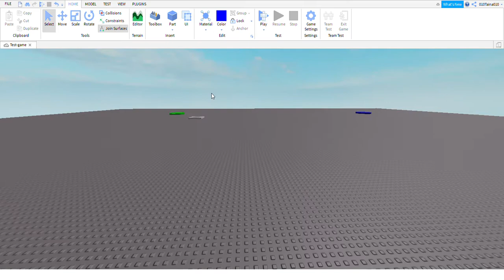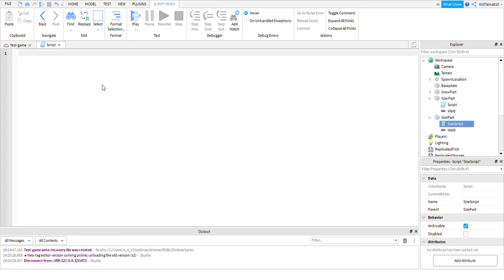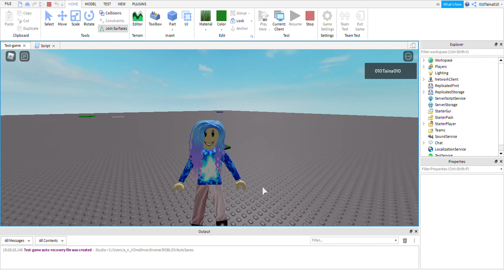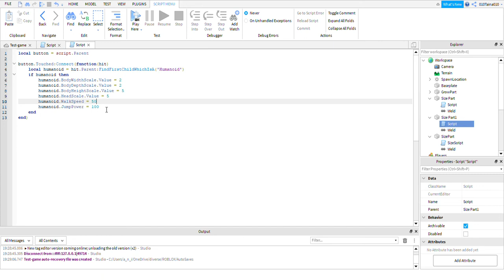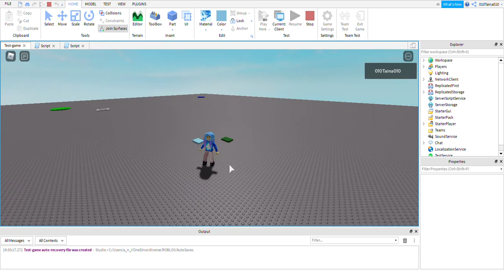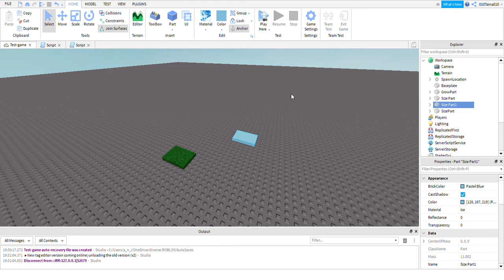Roblox tutorial -changing the players size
In this video I'll show you how to make a part that changes  the players size when the player touches the part.
This is quite easy; both making the part, and the script.
The explanation is in the undertext, and the script is under here.

Script for Normal size:

local button = script.Parent

button.Touched:Connect(function(hit)
 local humanoid = hit.Parent:FindFirstChildWhichIsA('Humanoid')
 if humanoid then
  humanoid.BodyWidthScale.Value = 1
  humanoid.BodyDepthScale.Value = 1
  humanoid.BodyHeightScale.Value = 1
  humanoid.HeadScale.Value = 1
  humanoid.WalkSpeed = 16
  humanoid.JumpPower = 50
 end
end)

Script for Double size:

local button = script.Parent

button.Touched:Connect(function(hit)
 local humanoid = hit.Parent:FindFirstChildWhichIsA('Humanoid')
 if humanoid then
  humanoid.BodyWidthScale.Value = 2
  humanoid.BodyDepthScale.Value = 2
  humanoid.BodyHeightScale.Value = 2
  humanoid.HeadScale.Value = 2
  humanoid.WalkSpeed = 30
  humanoid.JumpPower = 100
 end
end)

You can play with the numbers to find the size you want!
If you want the player size to be smaller, you can use numbers like 0.2 or 0.5 and so on.
And if you put the size to 0, the bodypart will be gone. 😃